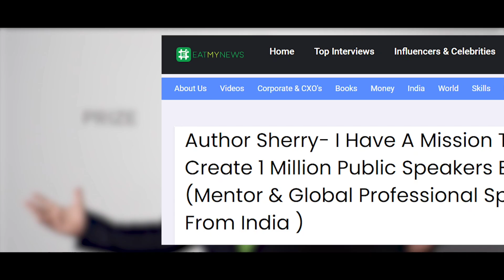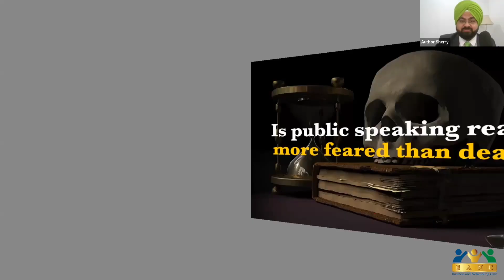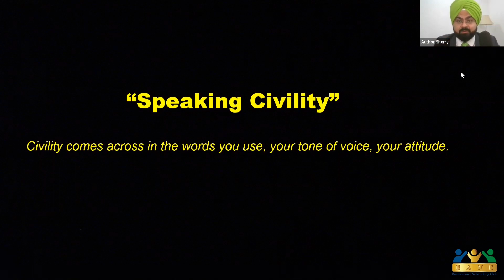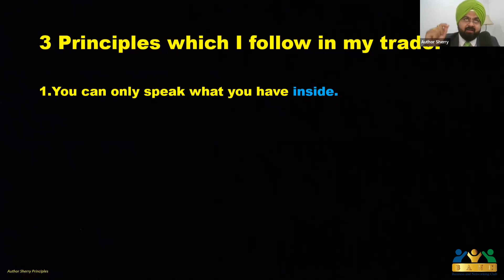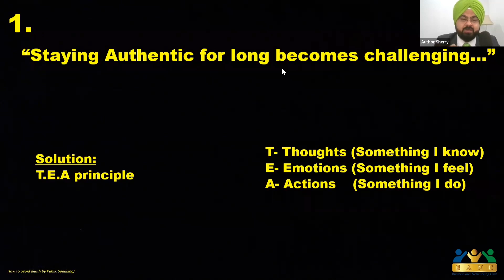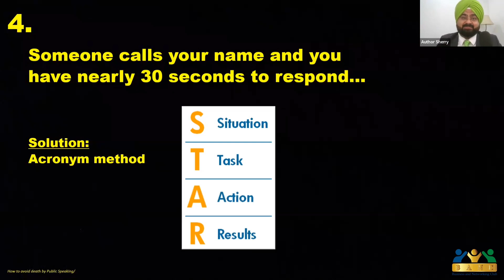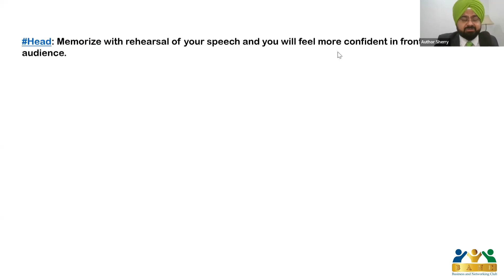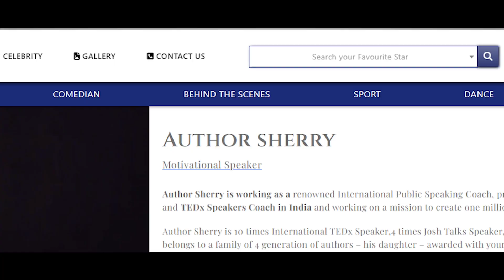Public Speaking Workshop for CEO | Author Sherry | Public Speaking Coach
Public Speaking Workshop | Author Sherry | Public Speaking Coach
Are you ready to command the stage like a true leader? Dive into the dynamic world of public speaking with our exclusive workshop designed specifically for CEOs and executives!

In this exhilarating workshop, renowned public speaking coach [Name] guides top-level executives through a transformative journey to master the art of communication. With decades of experience coaching high-profile clients, [Name] shares invaluable insights and practical techniques to captivate audiences, inspire action, and leave a lasting impact.

Highlights Include:
🔹 Tailored Strategies for Executive Communication: Learn how to craft compelling messages that resonate with your audience and effectively convey your vision and values.
🔹 Power Pacing and Delivery Techniques: Discover the secrets to commanding presence and charisma on stage, from body language mastery to vocal modulation.
🔹 Authentic Storytelling: Unleash the power of storytelling to connect with your audience on a deeper level and drive meaningful engagement.
🔹 Overcoming Nerves and Building Confidence: Conquer stage fright and embrace confidence-building exercises to exude authenticity and authority in every presentation.

Join us on this exhilarating journey to elevate your public speaking prowess and unlock your full potential as a visionary leader. Whether you're gearing up for a high-stakes keynote address or seeking to refine your day-to-day communication skills, this workshop is your ultimate guide to becoming a persuasive and influential speaker.

Don't miss out on this transformative experience! Hit play now to access exclusive workshop highlights and embark on your journey to public speaking excellence.